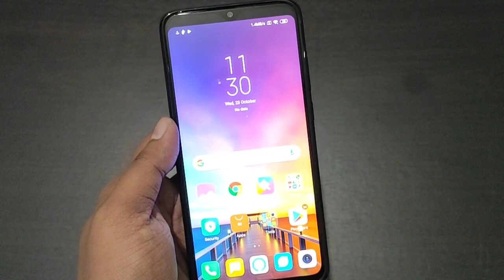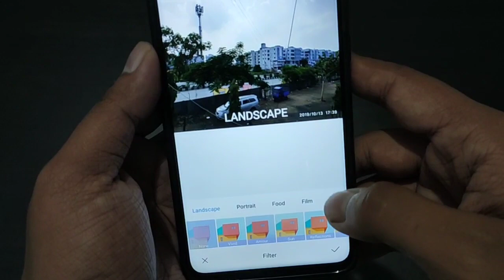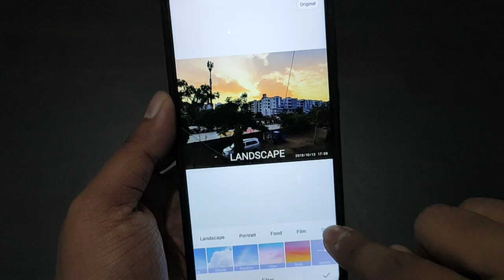Redmi Note 8 Pro : Change the sky in your photos by Skymapping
Skymapping

Change your sky and surround by using skymapping in gallery app. Make your photos look more cooler and stunning.

👉Redmi Note 8 Pro Videos👈